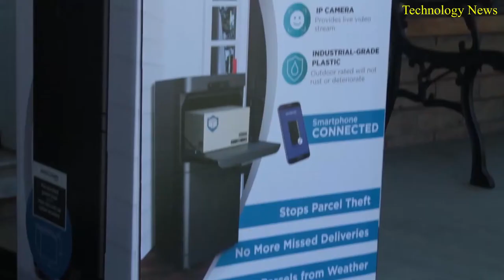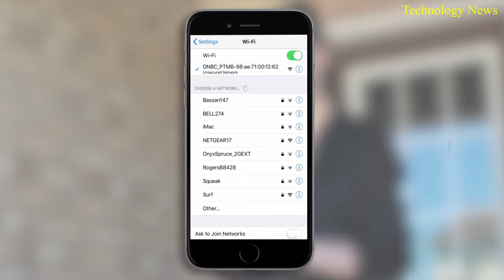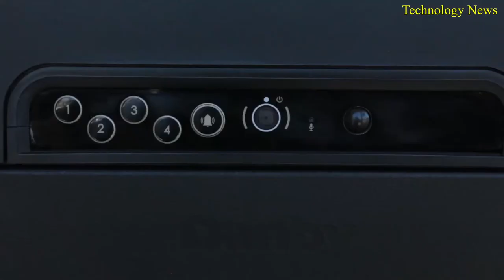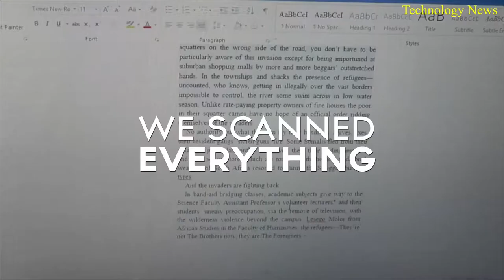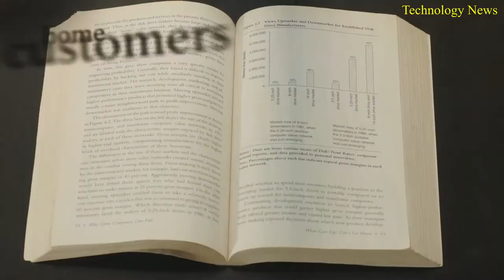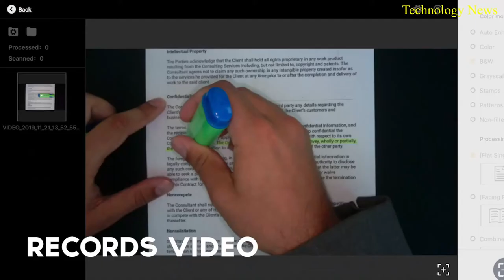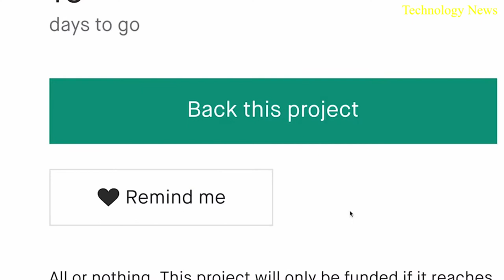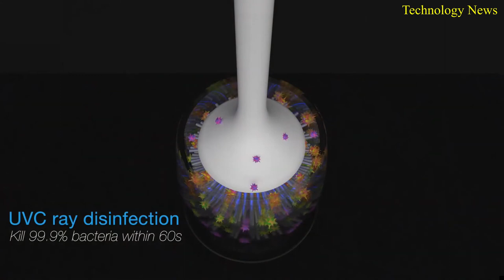Versatile Utensils You Didn't Know Existed #3